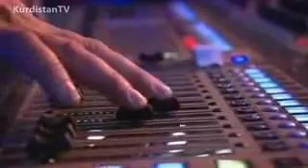Worst xfactor additions part one